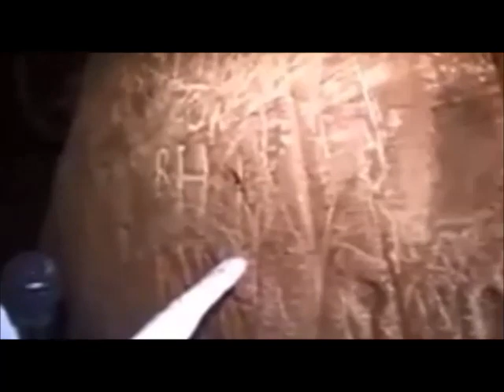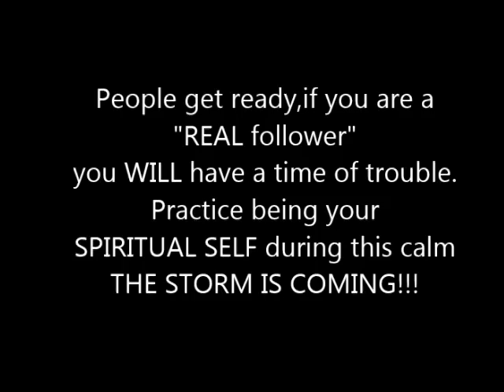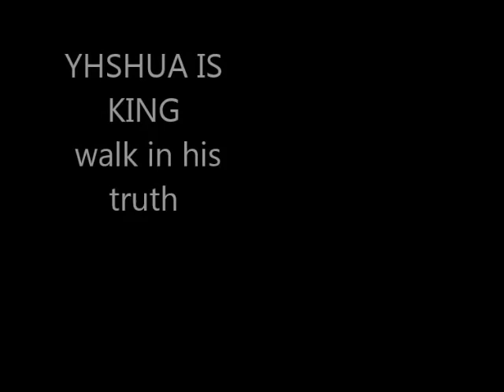Shepherd's Chapel Documentary part 2 Kentucky stones prove ancient Israel and Christians in America